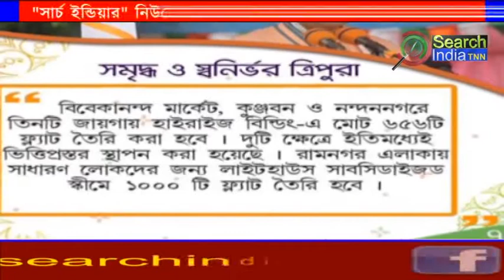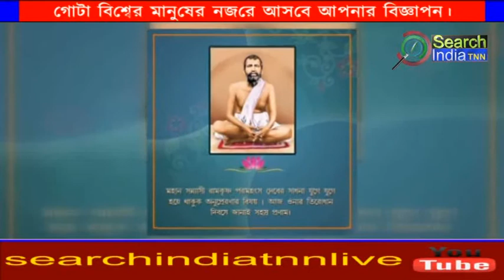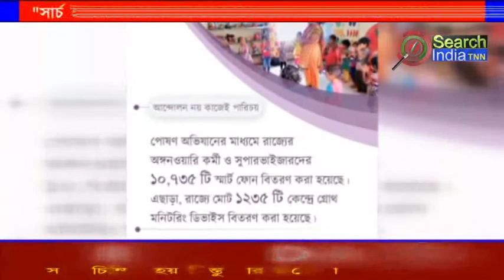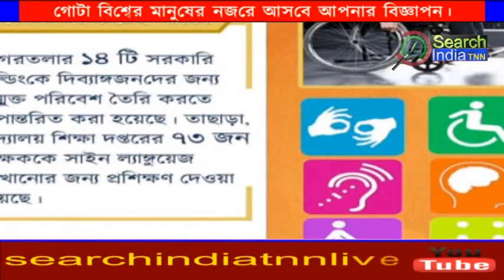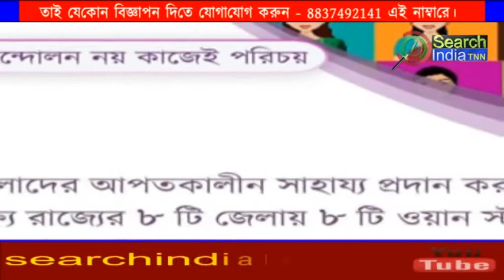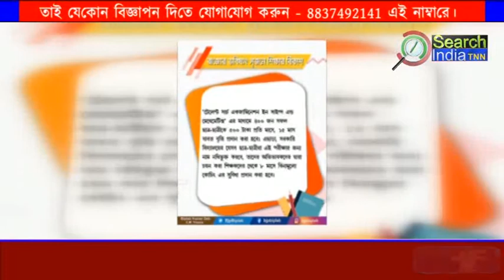# মুখ্যমন্ত্রীর সাপ্তাহিক ডায়েরী - 23.08.20